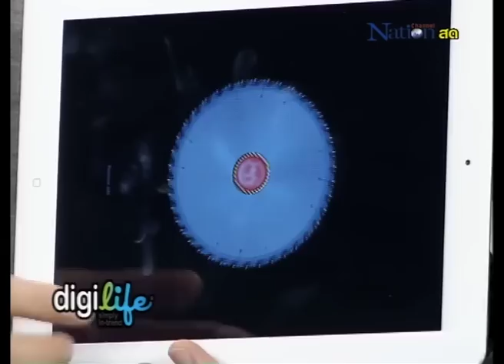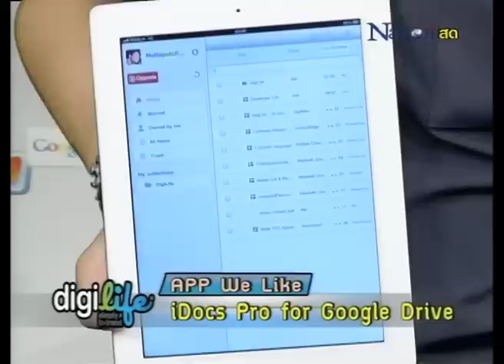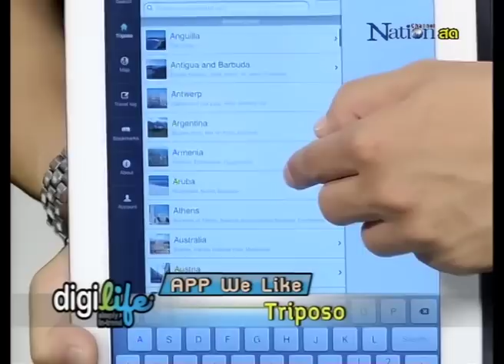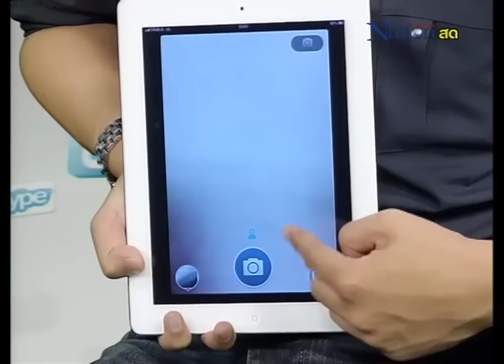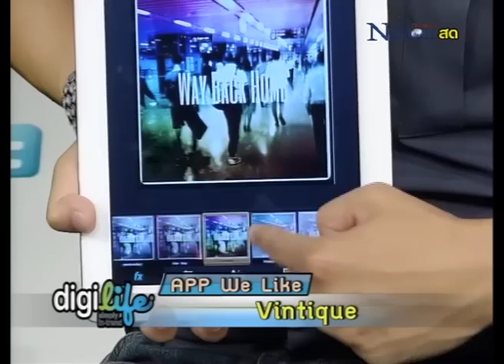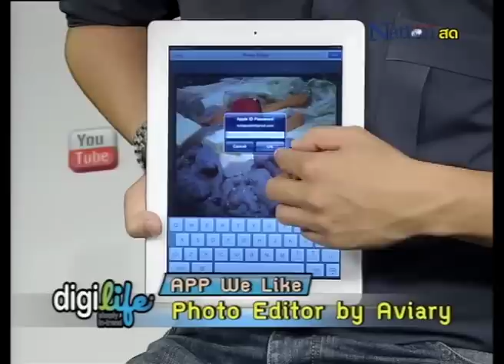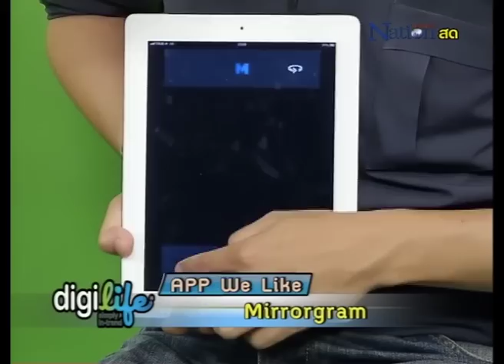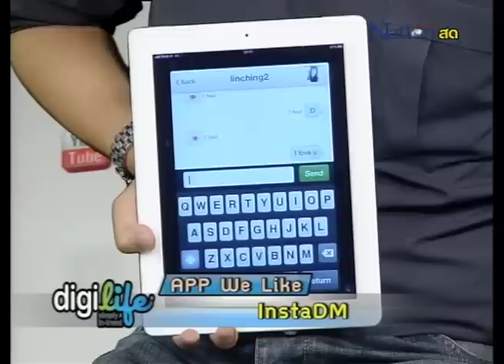DigiLife ตอนที่ 53 - ช่วง Appreview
รายการ DigiLife ให้ชีวิตดิจิทัล เป็นเรื่องง่าย ออกอากาศสดทุกวันอาทิตย์ 4 ทุ่ม ทาง Nation Channel

21 ตุลาคม 2555